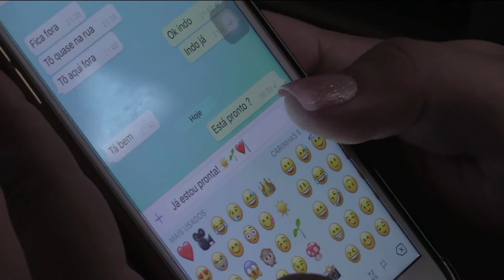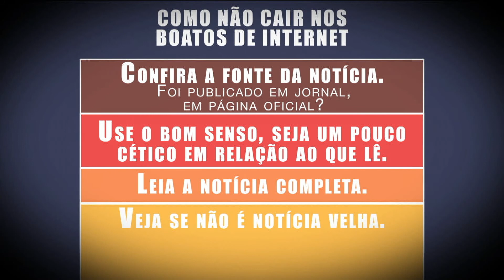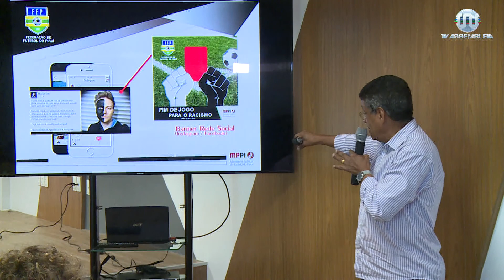Boa Tarde Piauí Esportivo (26.07.19) Todas novidades e os destaques do esporte piauiense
Confira agora, na íntegra, mais uma edição do programa Boa Tarde Piauí Esportivo, da TV Assembleia, na apresentação de Neyla do Rego Monteiro e participação dos comentaristas Jota Bahia, Ananda Omati, e Filipe Leal. Tudo o que é destaque no cenário esportivo piauiense com exclusividade.